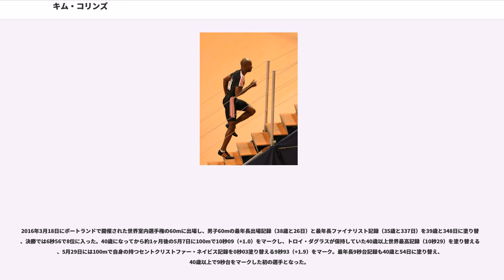キム・コリンズ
セントクリストファー・ネイビスの短距離走の選手
オリンピック陸上競技セントクリストファー・ネイビス代表選手
世界陸上選手権セントクリストファー・ネイビス代表選手

キム・コリンズ（Kim Collins、1976年4月5日 - ）は、セントクリストファー・ネイビスの陸上競技選手である。2003年世界選手権男子100mの金メダリストである。

コリンズは、1997年の世界選手権でメジャーな大会にデビューしている。このときは1次予選で予選落ちした。その後、力をつけてゆき、2000年シドニーオリンピックでは、決勝進出を果たし、7位入賞を果たした。

2001年は、世界選手権の200mにおいて20秒20を記録し、セントクリストファー・ネイビス初となる銅メダルを獲得した。2002年のコモンウェルスゲームズの100mで、9秒98で走り、メジャーな大会で初の金メダルを獲得した。しかし、レース後のドーピング検査で陽性と判定される。だが、これは彼が数年間摂取している薬に反応したものであり、彼が報告を怠っていただけということで失格とはならなかった。

2003年には、ついに世界選手権の100mで金メダルを獲得した。この大会は、準決勝で優勝候補のモーリス・グリーンが敗退するなど、波乱の展開であった。決勝は、0.02秒の間に上位4人がゴールするという接戦で、その接戦をコリンズが制し、セントクリストファー・ネイビス初となる世界選手権での金メダルを獲得した。

2004年アテネオリンピックでは、セントクリストファー・ネイビス選手団の旗手を務め、前回大会の7位を上回る6位入賞を果たしている。2005年の世界選手権ではアメリカのジャスティン・ガトリン、ジャマイカのマイケル・フレイターに次いで3位に入り銅メダルを獲得。3大会連続の表彰台の栄誉に輝いた。

2009年9月、現役引退を発表したが、体調良好を理由に2011年1月29日に現役復帰を果たした。

2011年の世界選手権では、ジャマイカのウサイン・ボルトがフライングで失格になる波乱の展開の中、3位に入り銅メダルを獲得。また、400mリレーでも3位に入り、この大会で2つの銅メダルを手にした。

2012年ロンドンオリンピックの開会式では、アテネ大会以来2大会ぶりにセントクリストファー・ネイビス選手団の旗手を務めた。しかし、大会期間中に妻との面会を代表団指導部から断られ、それを不服として100mに出場せず、数日間行方不明になっていた。その結果、100m以外に200mと4×100mRに出場予定だったが代表から外された。

2013年7月4日に行われたダイヤモンドリーグのアスレティッシマ100mにおいて9秒97（+2.0）をマークし、自身の持つセントクリストファー・ネイビス記録を11年ぶりに0秒01更新した。この時のコリンズの年齢は37歳90日で、これは最年長9秒台記録であり、リンフォード・クリスティと並ぶ35歳以上世界最高記録でもあった。6日後に行われたハンガリー国際グランプリ100mでも9秒99（+0.2）をマークして、35歳以上で9秒台を2回マークした初の選手となった。

2014年2月25日にプラハで行われた室内60mにおいて6秒49のセントクリストファー・ネイビス記録を樹立すると、7月20日にロンドンで行われた100mでも9秒96（+1.0）のセントクリストファー・ネイビス記録（35歳以上世界最高記録）を樹立し、自身の持つ最年長9秒台記録を38歳106日に更新した。

2015年2月1日にモスクワ、3日にトルンで行われた室内60mにおいてセントクリストファー・ネイビス記録となる6秒48をマークすると、同月17日にウッチで行われた室内60mでは更にタイムを縮める6秒47の中央アメリカ・カリブ海タイ記録をマークした。5月30日に行われたダイヤモンドリーグ第3戦ユージーン大会100mでは9秒99（+1.5）をマークし、自身の持つ最年長9秒台記録を39歳55日に更新すると、6月13日のセントクリストファー・ネイビス選手権100mでは39歳と69日に更新する9秒98（+1.8）をマークした。8月22日には世界選手権100mに出場し、トロイ・ダグラスが保持していた男子10...